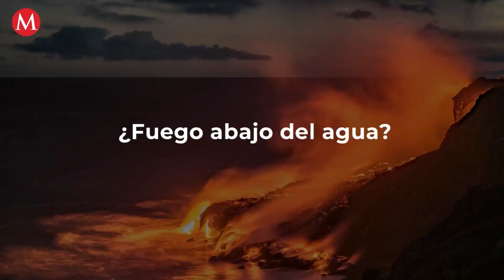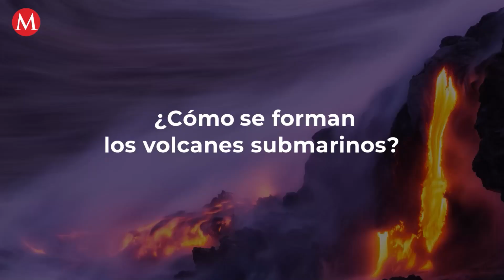¿Fuego abajo del agua? Te decimos qué son los volcanes submarinos y por qué se forman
Te explicamos cómo se forman los volcanes submarinos, qué los provoca y en dónde están.